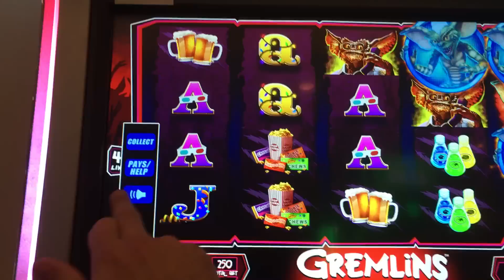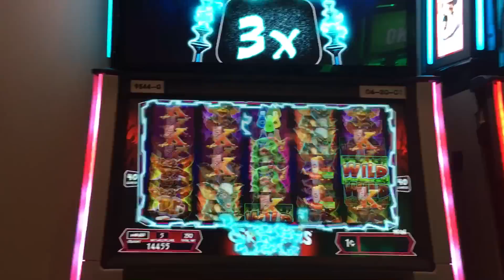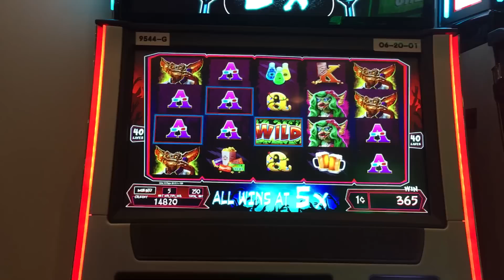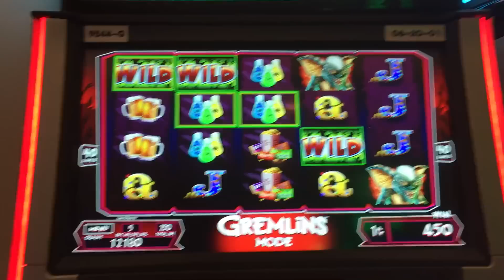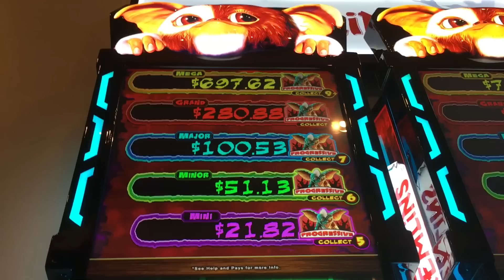GREMLINS Slot Machine ✦LIVE PLAY✦ MAX BET - Las Vegas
Gremlins!
I hope you enjoyed it as much as I did! Please share your comments and let me know about your winnings!

Be sure to check out the awesome swag I created for all your casino apparel!

My Channel is all about positivity.  Even if I lose, I keep a positive mind set because this is just for fun and entertainment.  This is not a money making career for me (nor should it be for anyone).  I ask that your comments remain positive as well and any that I deem inappropriate will be removed and repeat offenders are subject to being blocked.  I love debates about machines and disagreements, that's cool, but keep it respectful and open minded.